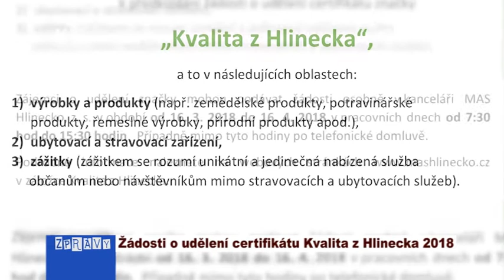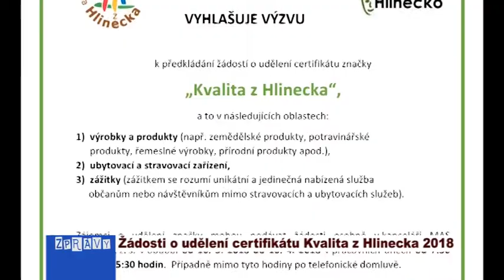Žádosti o udělení certifikátu Kvalita z Hlinecka 2018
Místní akční skupina Hlinecko vyhlásila 16. března 2018  4. výzvu k předkládání žádostí o udělení certifikátu značky Kvalita z Hlinecka. Značka je udělována ve třech různých oblastech.